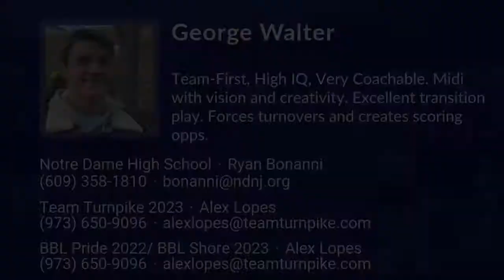George Walter Lacrosse Highlights | NJ 2023 | Mid, Att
George Walter Recruiting Video.